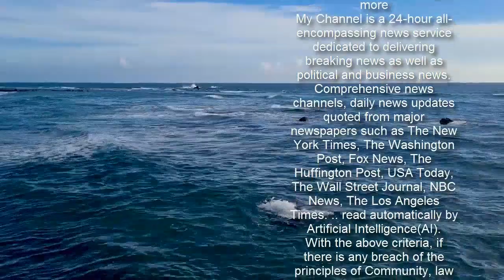Gary Lineker transforms into Colonel Sanders as Walkers and KFC team up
Gary Lineker has been transformed from a football legend to a fast food chain legend for a new Walkers Crips advert.  The 60-year-old former professional footballer has been the face of Walkers since 1995 – and will continue to be a front for the brand until at least 2023 after signing a three-year deal last year.   And for his latest campaign with the snack giants, Gary has been transformed into Kentucky Fried Chicken founder, Colonel Sanders.  Walkers have collaborated with KFC to create new flavours of Max Double Crunch crisps – based on the classic Kentucky Fried Chicken and KFC Chicken Zinger recipes.   In new adverts, Gary views himself wearing a classic white tuxedo when passing a formal wear shop.  And the Match of the Day star is a pretty good double for American businessman Colonel Sanders – who was born in 1890, founded KFC in 1930, and passed away in 1980.  Fans of Gary had already been joking on social media that he was beginning to look more and more like Colonel Sanders after her sprouted a white goatee last year.    Meanwhile, Walkers have hinted Gary received a promotion within the brand when he inked his £1.2 million deal with the brand last year.  A source told The Sun: “Signing up Gary for another three years is a huge coup for Walkers as he is now synonymous with the brand.   “But while Gary is normally known for being the face of the crisp adverts, going forward they’re taking him in a new direction.   “Gary is going to take on a higher role which will see him acting more as an ambassador for the brand.”  The late Colonel Sanders – whose full name was Harland David Sanders – was an honorary Colonel, awarded by the US State of Kentucky.  While the honorary Kentucky Colonel title is not a military rank, the businessman did serve in the United States Army in 1906.